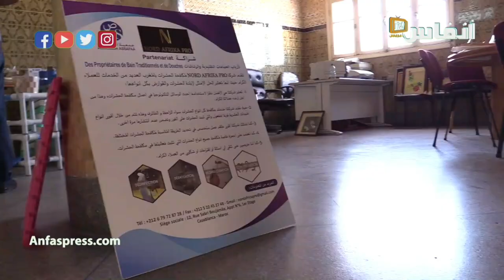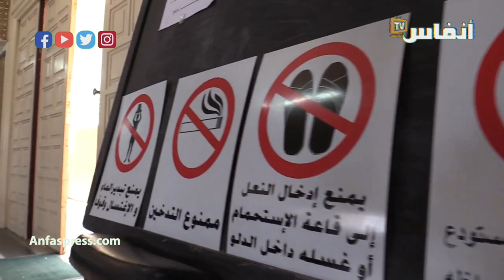فدواشي: أرباب الحمامات والطيابة والكسالة وصلات بيهم للعظم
لعشرة أشهر يعاني ارباب الحمامات التقليدية في الدار البيضاء وغيرها من المدن من الإغلاق وهو ما يعني قطعا لأرزاقهم بمبرر وباء كورونا..
في هذا اللقاء مع فاطمة فدواشي رئيسة جمعية الصفاء للحمامات تتحدث عن هذه المعاناة وكيف أن الضرر انتقل الى عموم المواطنين

أخبار المغرب
# أخبار عاجلة